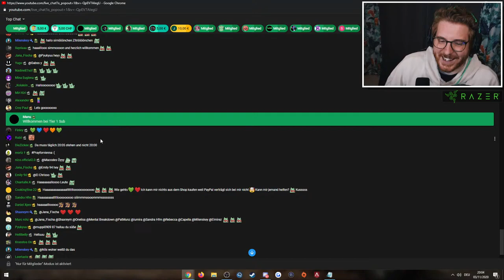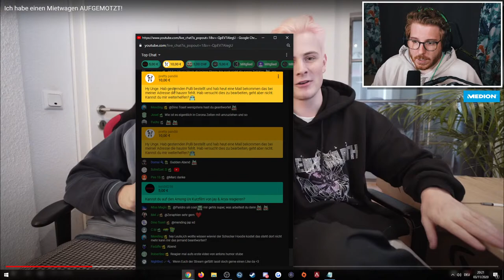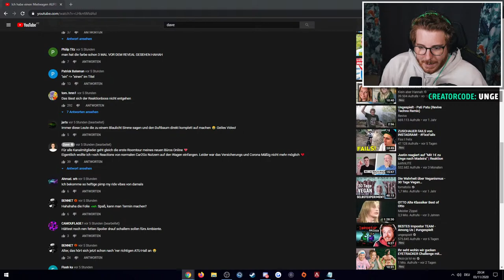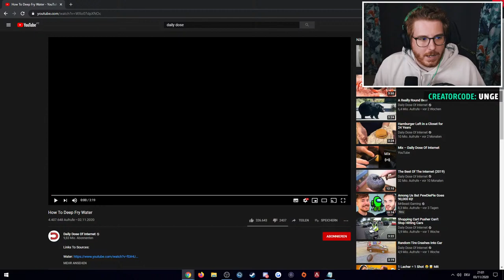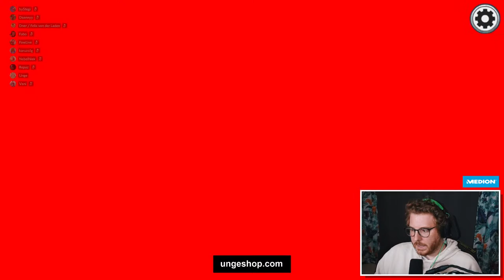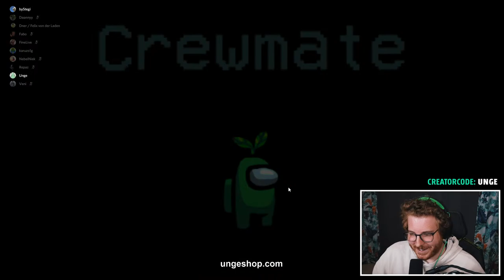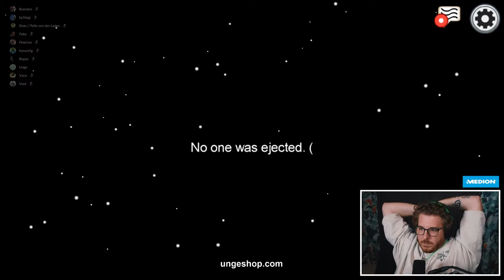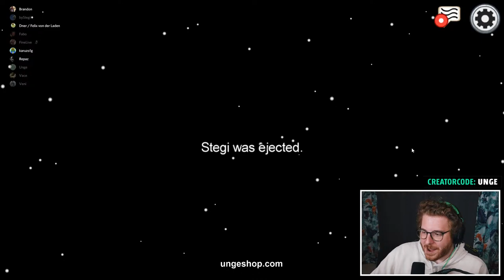AMONG US + ungeklickt 🔴 LIVE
Willkommen zum heutigen ungeklickt Stream, täglich von 20-21 Uhr

⭐️ Mein Headset: RAZER Blackshark V2 ᵂᴱᴿᴮᵁᴺᴳ

🖥️ Mein Equipment:

Mikrofon* Arm▸